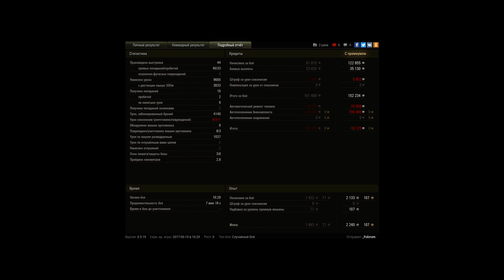10к урона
Игрок: _Fulcrum [_YK_]
10к урона